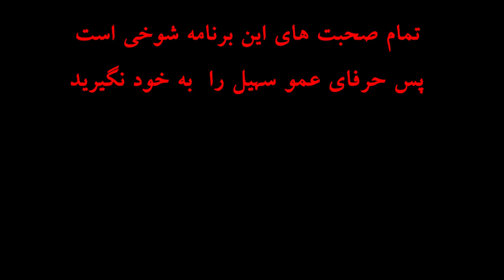سوال و جواب با سهیل Soheil Answers Some Instagram's questions.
Video 1
سوال و جواب با سهیل

Love,
Soheil